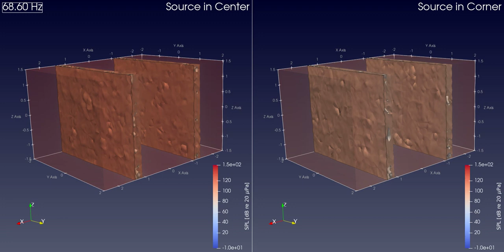Rigid Walled Room: Steady State Solution at the Modal Frequencies with two Source Locations